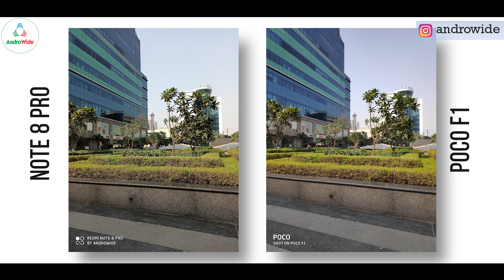(GCam+Stock), Redmi Note 8 PRO Vs POCO F1 Camera Comparison | SHOCKING!!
so guys here is my camera comparison between Redmi Note 8 PRO and POCO F1, do check this out i have also included the GCam Samples.

Credits